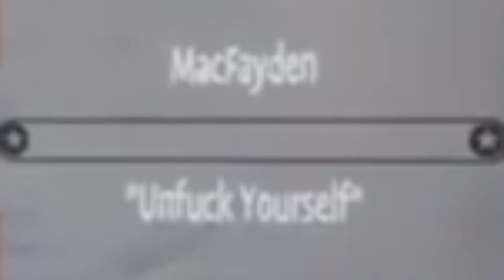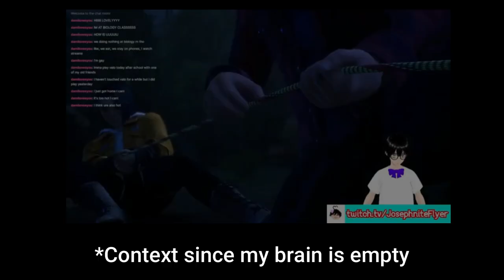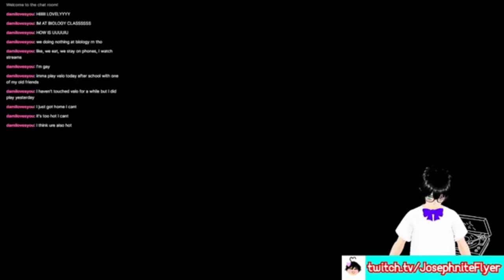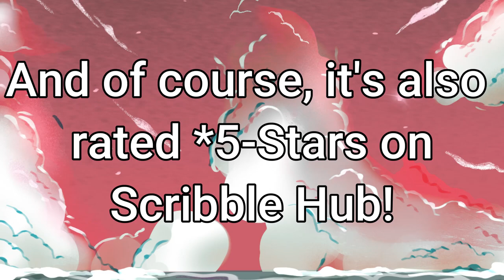Life is REALLY Strange | Life is Strange: True Colors (Best Moments #2)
The squeal to Life is SO Strange that nobody asked for but is here anyways! Even if I do another one of these, there's only one more stream left so yeah!

✱ Featured: Life is Strange: True Colours